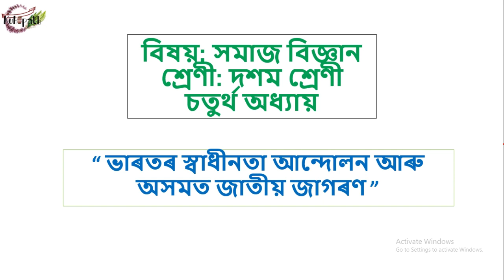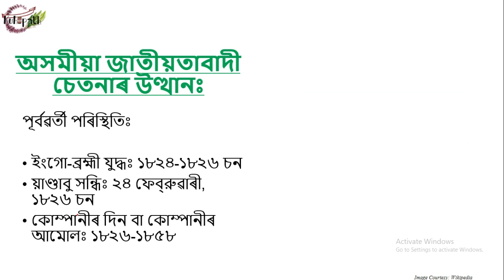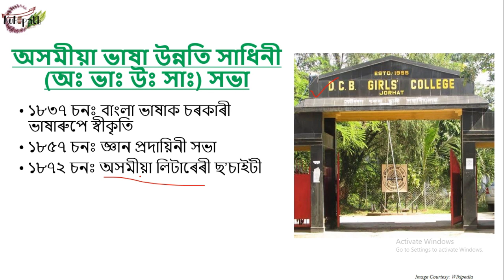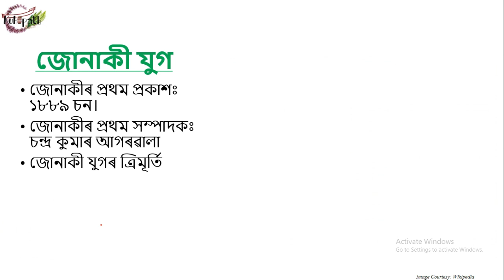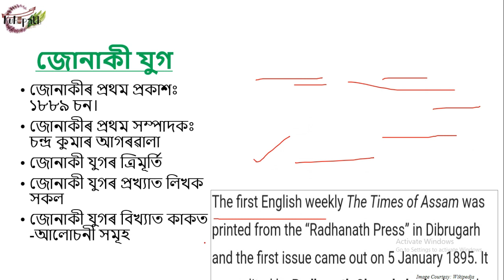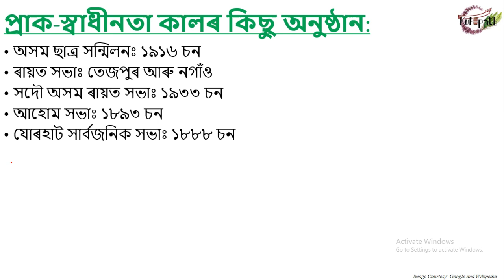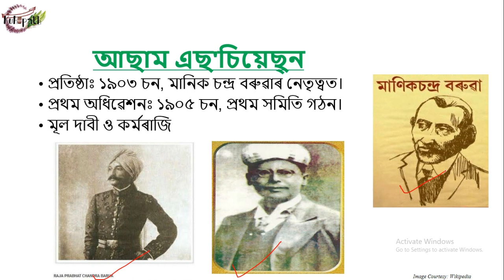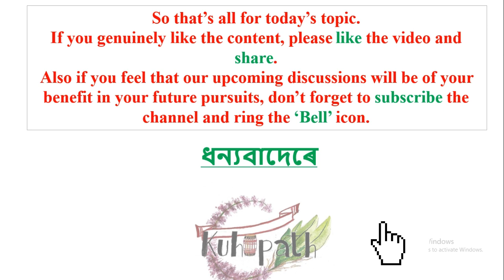Indian Freedom Movement and Assamese Nationalism-1 | ভাৰতৰ স্বাধীনতা আন্দোলন আৰু অসমত জাতীয় জাগৰণ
Social Science | Assam History |
Chapter 4 | Class 10 | Assamese medium

অসম বুৰঞ্জীৰ প্ৰতিটো পৃষ্ঠায়ে অত্যন্ত ঘটনাবহুল আৰু উক্ত যাত্ৰাত মহীয়ান স্ব-বলিদানেৰে সমৃদ্ধ কৰা স্বাধীনতা সংগ্ৰামীসকল আমাৰ বাবে চিৰনমস্য। অসমীয়া জাতীয় চেতনাৰ জাগৰণে ভাৰতবৰ্ষৰ উত্তৰ-পূব প্ৰান্তত ভাৰতীয় স্বাধীনতা সংগ্ৰামখনক অধিক খৰতকীয়া আৰু প্ৰভাৱশালী কৰাত বিশাল অৰিহণা আগবঢ়াইছিল। এই বিশেষ আলোচনাত শান্তনু নন্দন বৰবৰাই স্বাধীনতাৰ যুঁজখনত অসমে পাৰ কৰা তেনে বিভিন্ন পৰ্যায়ৰ ক্ৰমানুপাতিক বিশ্নেষণ আগবঢ়াব।

বিষয়ঃ সমাজ বিজ্ঞান
শ্ৰেণীঃ দশম শ্ৰেণী
পাঠঃ চতুৰ্থ অধ্যায়

History of Assam is an eventful one and painful at times to remember the sacrifices of our freedom fighters. Mass awaking, as well as the rise of nationalism in Assam, went a long way to bolster Indian Freedom Movement. In this lecture, Santanu Nandan Borbora takes you through the chronological events that finally led to our independence from the viewpoint of Assam and Assamese nationalism.

Sub: Social Science
Class: X (Ten)
Lesson: Chapter Four.

Learning in time of COVID-19 pandemic
coronavirus crisis

Facebook
Instagram
Twitter